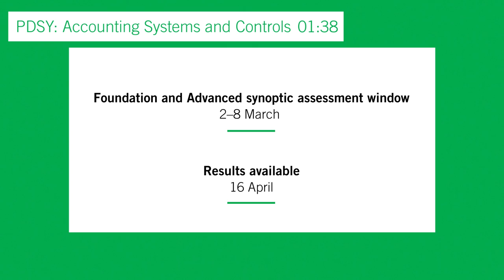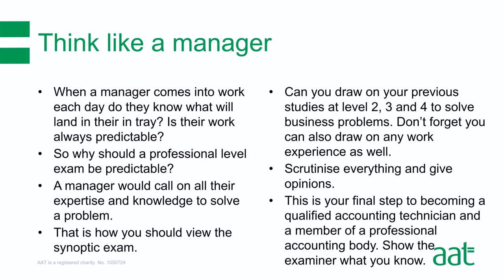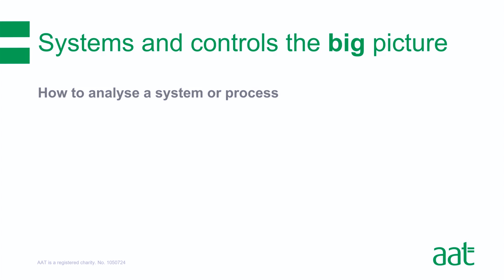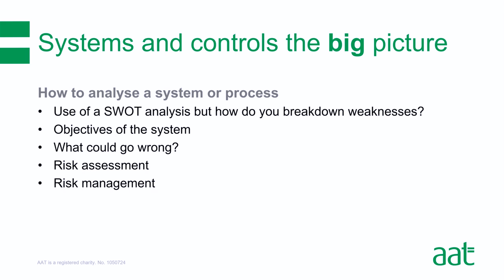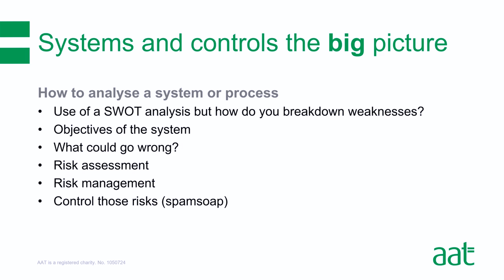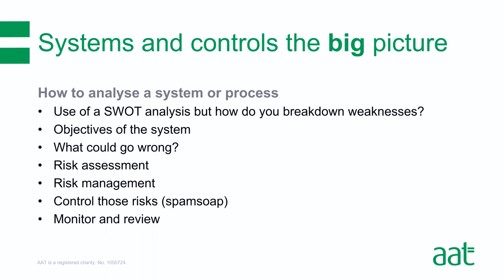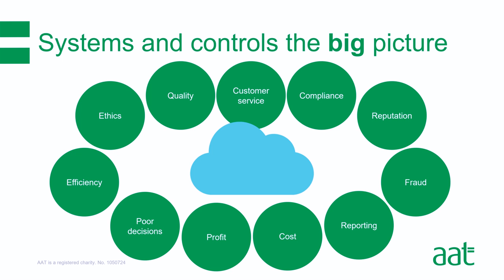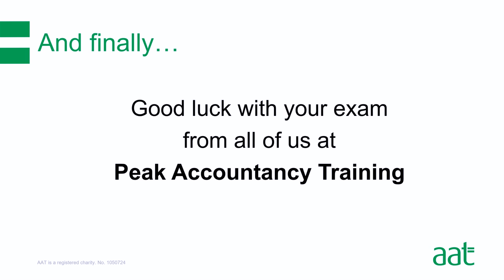AAT Xtra Episode 5 – PDSY: Accounting Systems and Controls with Peak Accountancy Training